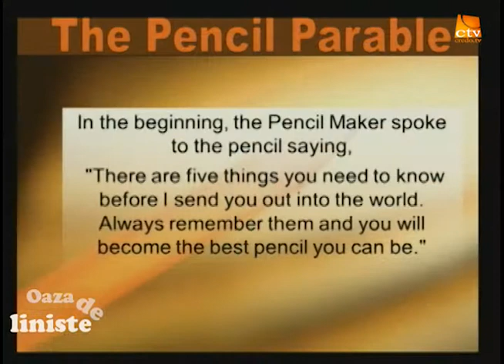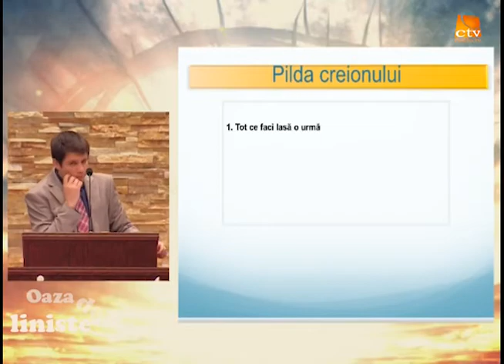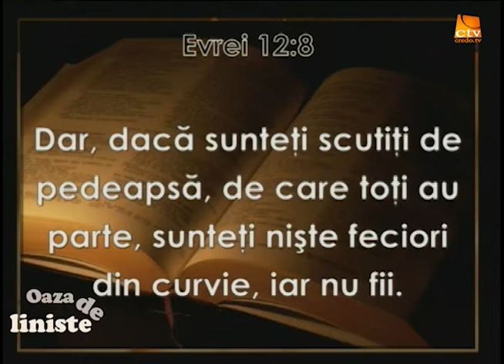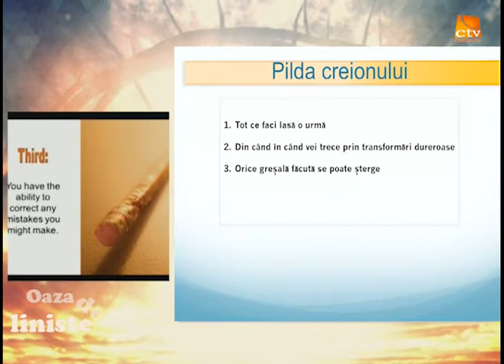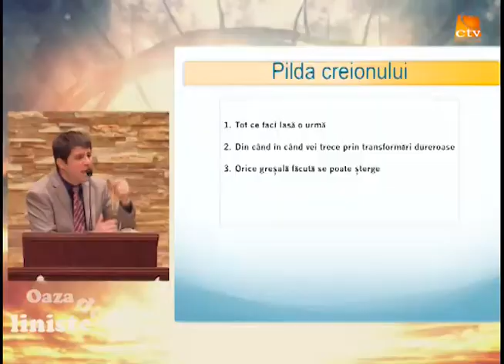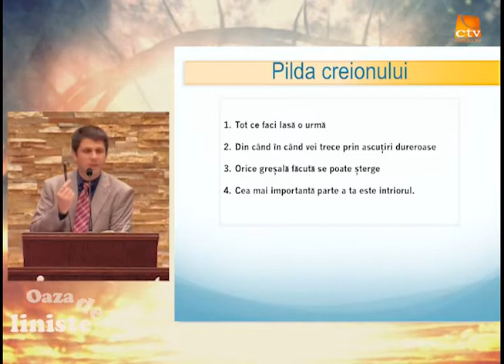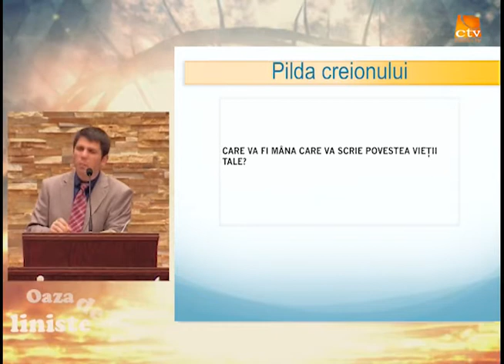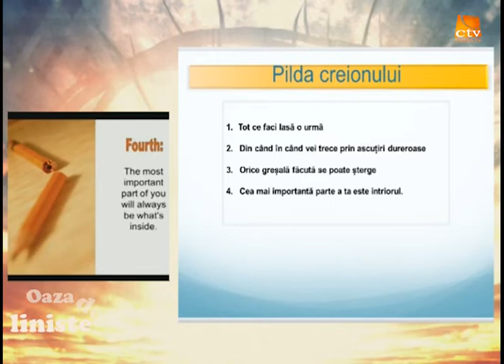001 2015 - O Oaza de liniste - Pilda creionului